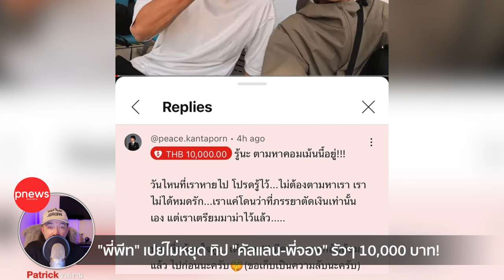ห้องข่าวพีนิวส์ | "พี่พีท" เปย์ไม่หยุด ล่าสุดทิป "คัลแลน-พี่จอง" อีก 1 หมื่น!